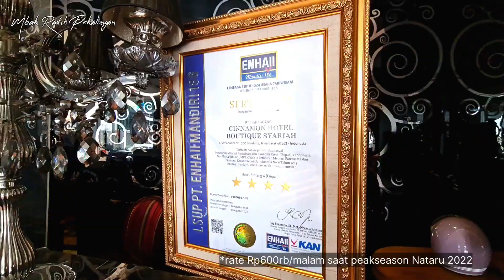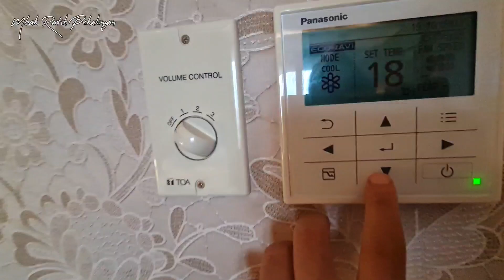CINNAMON HOTEL BOUTIQUE SYARIAH, Ledeng, Setiabudi Bandung ✅️ Melihat Bandung dr Rooftop.